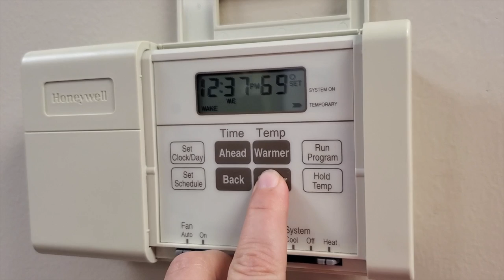Utility Providers Warn About Rising Costs This Winter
For-profit energy companies may pass along costs to customers over next several months as weather turns colder, and thermostats get a workout.